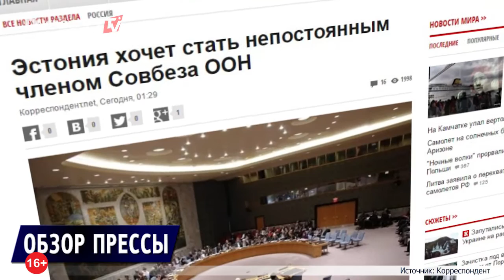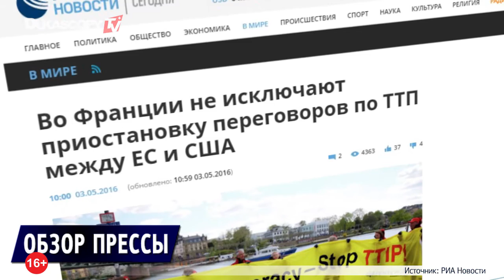Обама не верит в победу Трампа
Эстония хочет стать непостоянным членом Совета Безопасности ООН
Барак Обама не верит в победу Трампа
Переговоры по Трансатлантическому торговому партнёрству между ЕС и США